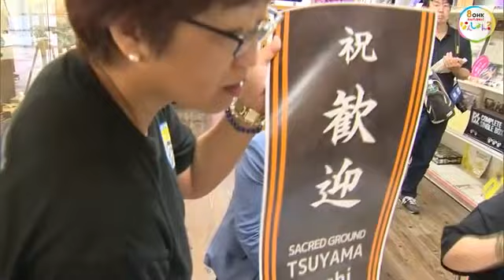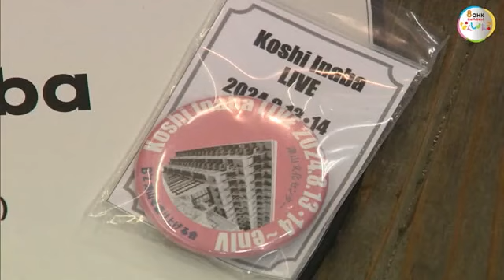Ｂ’ｚ・稲葉浩志さん初の凱旋ソロライブ来場者を温かく歓迎 県内ファンが「おもてなし隊」を結成【岡山】 (24/06/17 16:00)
２０２４年の夏に開かれる津山市出身のＢ’ｚのボーカル・稲葉浩志さんの初の凱旋ソロライブを盛り上げようと、岡山県内のファンによるおもてなし隊が結成されました。

約２カ月後に迫ったＢ’ｚ・稲葉浩志さんのソロライブ。２日間で約１万人の人出が予想されています。全国から訪れるファンを温かく迎えようと地元の「Ｂ’ｚ津山を盛り上げる会」が呼びかけ、県内在住のファン約１０人による「おもてなし隊」が新たに結成されました。

おもてなし隊は訪れた人たちを商店街などで案内するほか、熱中症への対応や休憩場所の提供を行う予定です。

（倉敷市から参加したファンは…）
「ファンのみんなに、津山はすてきなまちだと知ってもらえるように、ボランティアが伝えることがあったらいいなと思って頑張りたい」

（Ｂ’ｚ津山を盛り上げる会　出口剛三さん）
「少しでもファンの方が集まって、雰囲気が味わえるようなおもてなしができれば」

商店街では２日間、記念のうちわやバッチが３００個限定で配られる予定です。

「稲葉さんの凱旋ライブ、皆できんちゃい！待っとるで～」